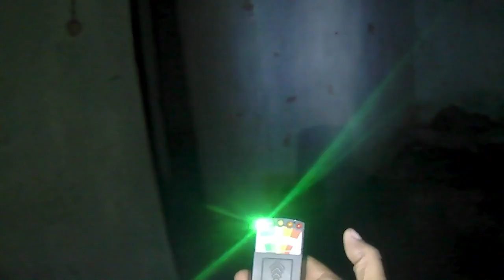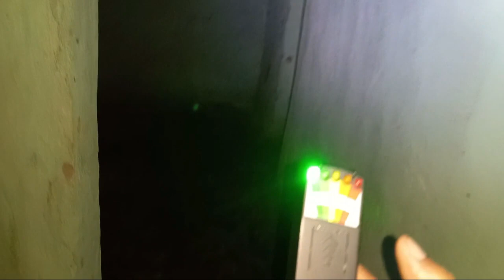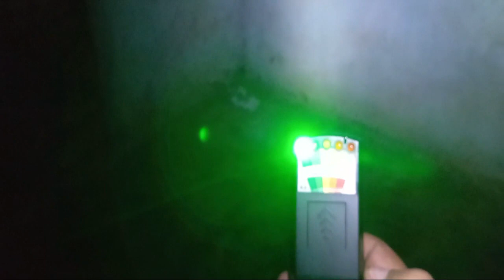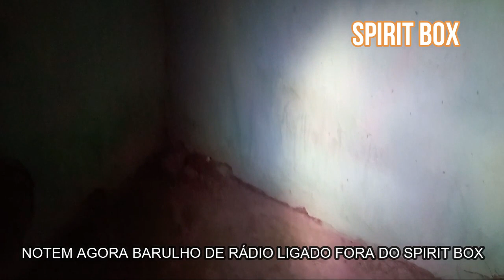A CASA QUE HABITA 3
Voltei a uma casa muito assustadora para fazer o spirit box, e consegui registra a ação das entidades que lá habita.